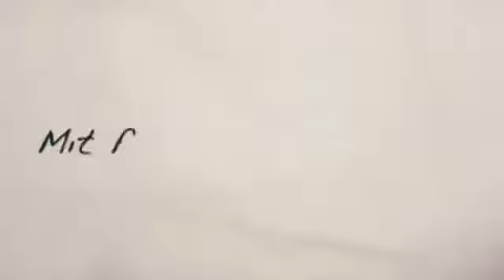Wir haben Post Teil 2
Gaby Decker verliest Hate-Mails an den ersten deutschen Fernsehsender für schwule Männer
Redaktion: Christoph Sattler, Realisation: Connie Robe, Wolfgang Emter / im Auftrag der DFW, Deutsche Fernsehwerke GmbH